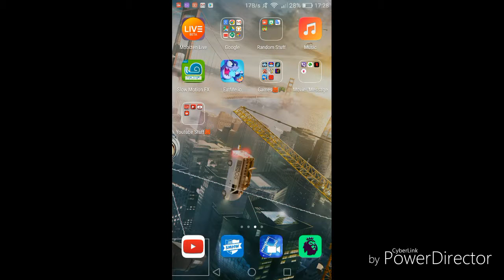Eat fishes to get bigger??(Eatme.io)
Sub to Panda boy21
Kyle PS4Gaming
TBX YT
Byron Rudd
And
Masoon